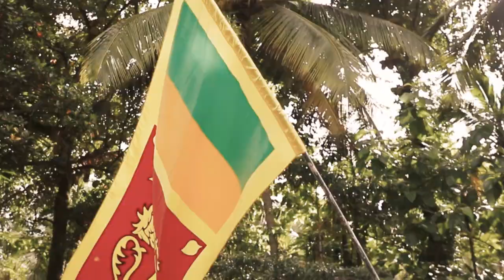Niwahal Sithuwili (නිවහල් සිතුවිලි) Mashup cover - Stages Master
✨This is a new good thing that Stages Masters done in a while.The current situation in the country is difficult for you as well as us.That is why we decided to do this. First of all we have to thank the original artist of these songs,that is why songs like this are still among us🙏♥️We hope that all these troubles will be gone and we will soon have a Sri Lanka where we can live happily🙏🇱🇰♥️✨Listen & Enjoy Our Songs🎧🎼
                                 -Stages Masters SriLanka-

අව්වට වැස්සට-[Awwata wassata] 0:10
Original artist - Mr. T.M. Jayarathna
Lyrics - Rambukkana Siddhartha Himi

නිවහල් සිතුවිලි- [Niwahal sithuwili] 1:37
Original artist - Pandit. W.D. Amaradewa
Lyrics - Mr. Dolton Alwis

සිංහල ජය- [Sinhala jaya] 2:54
Original artist - Mr. Athula Somasiri
Lyrics - Mr. T.W. Kusumapala

පටු අදහස් - [Patu adahas] 3:44
                            Mr. Sunil Edirisingha
Mix & Mastering : Jayanga Dedigama
                                (Miyasi studio)
Video Director/Editor : Rasika Hapuarachchi

ඉහත සියලු ගීතවල හිමිකාරිත්වය මුල් අයිතිකරුවන් සතුය. විශේෂයෙන්ම හුදෙක් රසවින්දනයට පමනක් බවත් කිසිදු මුදල් ඉපයීමේ අරමුණක් නොමැති බව කරුනාවෙන් දැනුම් දෙමු.
*All of the above songs are owned by the original owners. We kindly inform you that it is especially just for enjoyment and has not commercial purposes